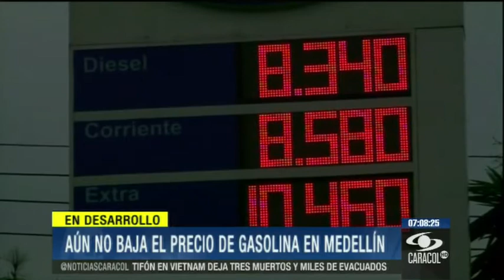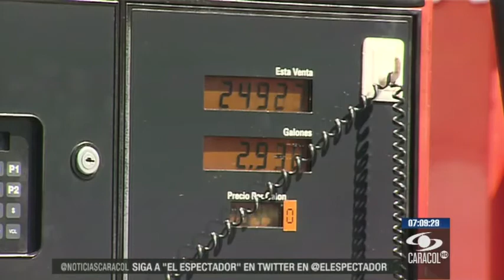Estaciones le están haciendo "conejo" a rebaja de $136 en galón de gasolina - 1 de Octubre de 2013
El Gobierno dio la orden de aplicar la reducción a partir de este martes, primero de octubre, pero miren lo que encontró Noticias Caracol.